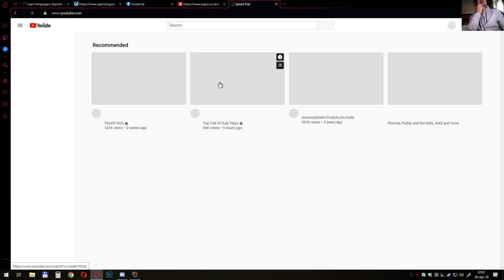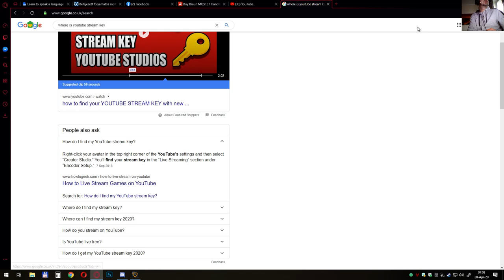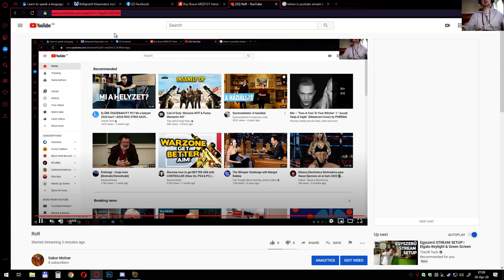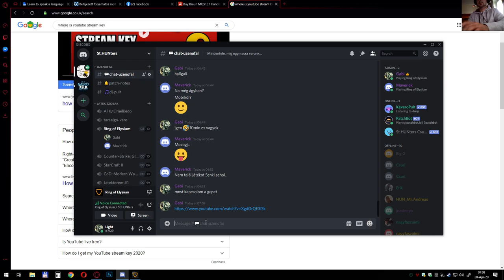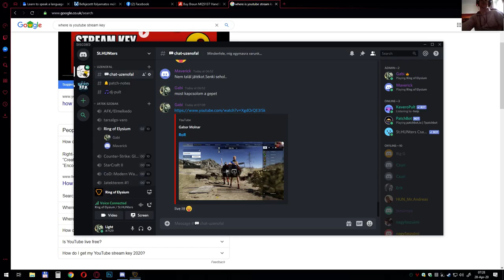RoR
GPU: GeForce GTX 1650
CPU: Intel(R) Core(TM) i5-6500 CPU @ 3.20GHz
Memory: 16 GB RAM (15.94 GB RAM usable)
Current resolution: 1920 x 1080, 60Hz
Operating system: